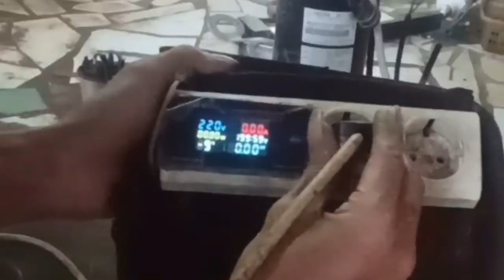perbaiki compresor ac macet tidak bisa mompa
teman-teman selamat berjumpa dengan saya
disini saya akan membagikan video bagaimana memperbaiki
Ok teman-teman kita langsung saksikan
tahapan-tahapan perbaikannya :
lonceng notifikasinya, Ok teman-teman kita langsung saksikan
🖐🖐trimakasih🖐🖐